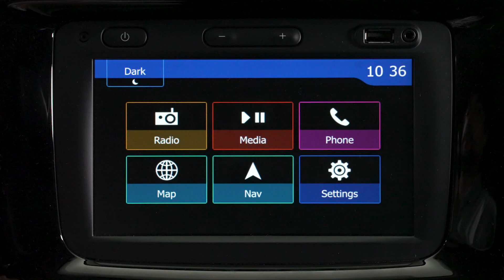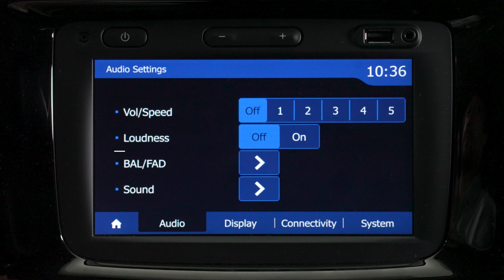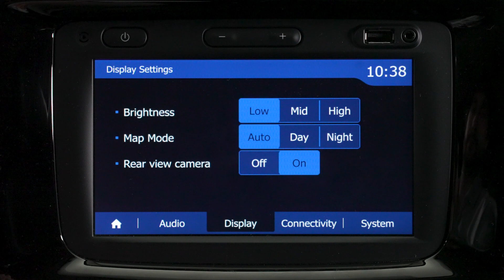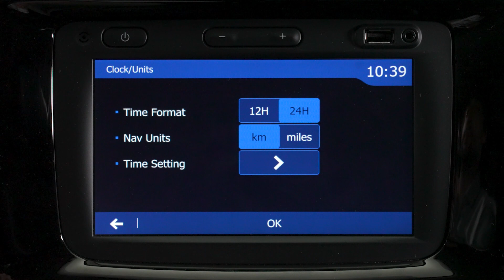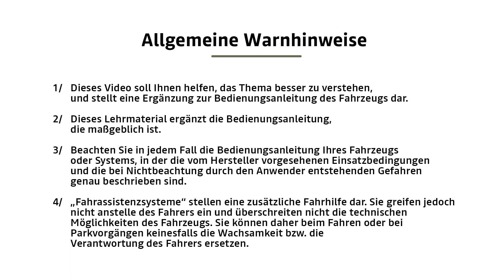MEDIA-NAV - EINSTELLUNGEN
SPRING (DEU)